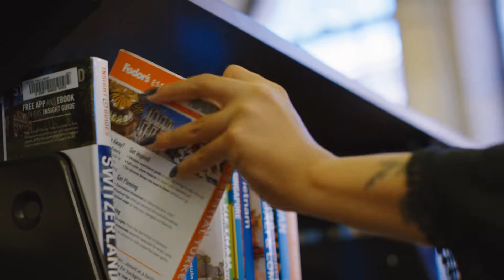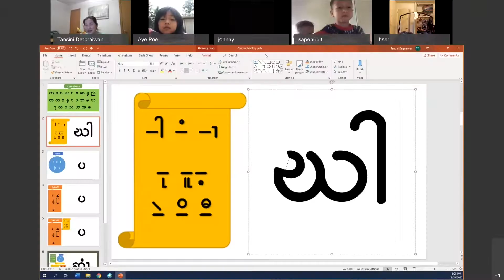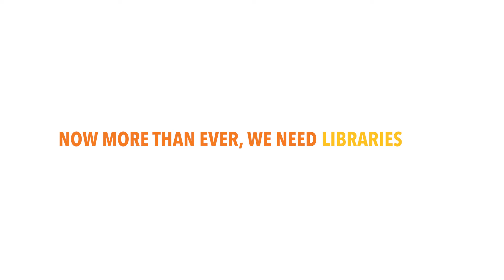Now More Than Ever Libraries Are Essential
The library is important now more than ever. Hear from Saint Paul Public Library supporters about why the library is meaningful to them.

The Friends of the Saint Paul Public Library acts as a catalyst for libraries to strengthen and inspire their communities. To learn more and support your library,